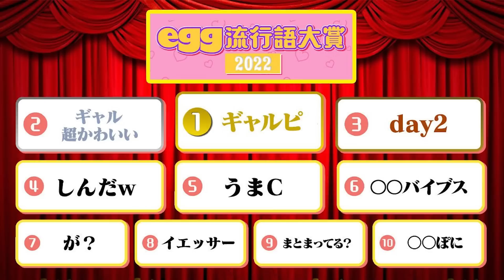2022年egg流行語大賞発表【ガーちゃんって知ってる？】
今日は月曜日だけど特別会✨毎年恒例！egg流行語大賞2022大はっぴょ〰う💕
今年の映えある1位は何か？❤️

▼egg流行語とは？
・eggLINE＠ 登録者5,000人
・eggモデル28人（動画撮影時より人数が増えております！）
の現役ギャルちゃん達から年末にとったアンケートをもとに
egg独自の流行語を発表させていただいております！！

▼egg流行語大賞プレスリリースこちら💕

毎週月曜日だけYouTubeお休みとなりました🙇

②赤荻編集長が”シブジョ”の校長先生になりました！

③動画編集者募集💻
eggの動画を編集してくれる仲間大募集中❣

💜eggとは？💜
2014年休刊した伝説のギャル雑誌『egg』が2018年WEBで復活!!
2019年（令和元年）雑誌も復活♥♥

■eggモデル

♂men`s
🌈ひゅうが

Music is VFR
音源提供